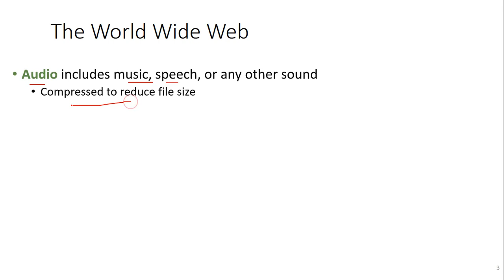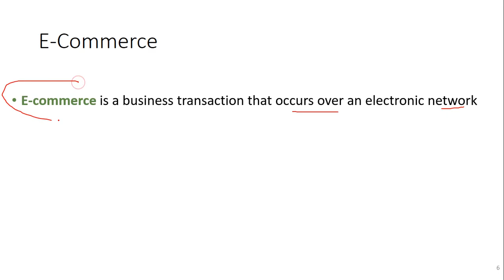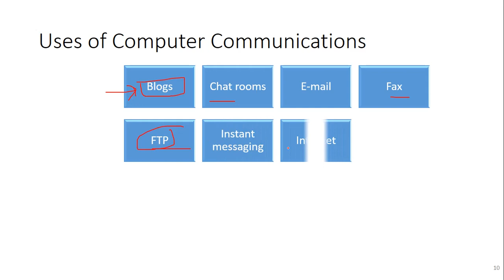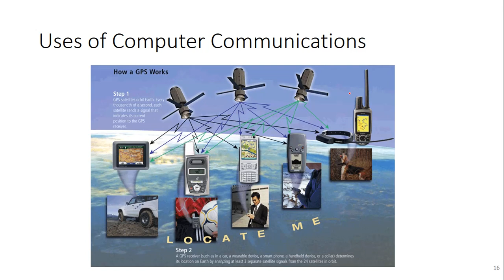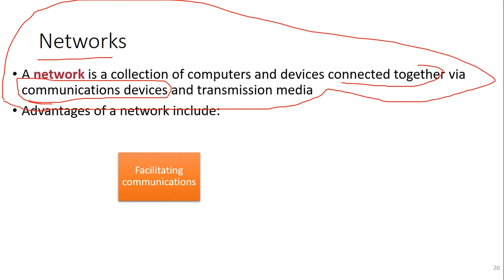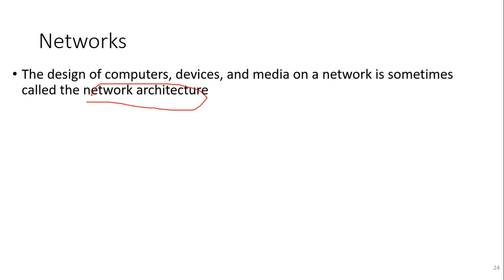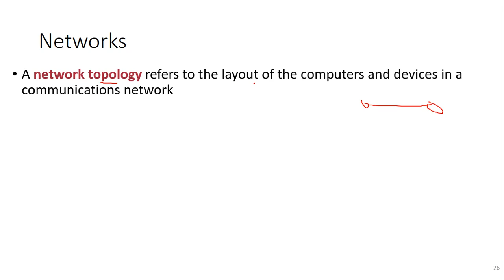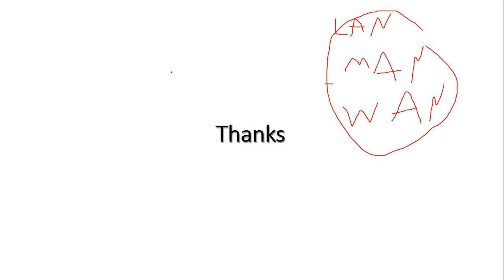17 - Internet and World Wide Web (Part 2) | Networking tutorial for beginners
This lecture is divided in three parts and this is the second part. In this lecture Internet and World Wide Web is explained along with networking tutorial for beginners. Two types of transmission media is described with some history of the internet. Network topologies and its types are also discussed.

Knowledge Geek provides a wide range of complete courses of computer science. Main subjects include which are thought on "knowledge Geek" are:
BSCS cources,
BSIT cources,
BSSE cources,
Computer Fundamental,
Project Management,
Operating System,
Database,
Data Warehouse,
Web Technology,
Object oriented programming
Complete course in Urdu from Scratch,
Complete course in Hindi from Scratch etc.